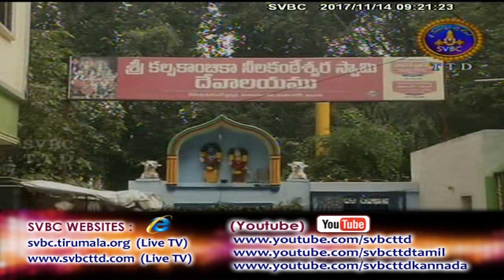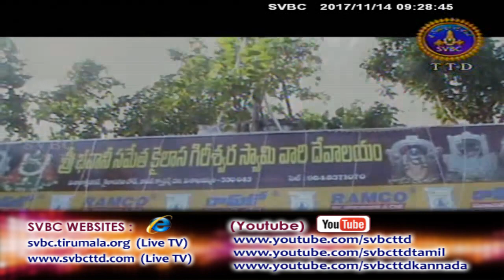Adhyatmika Viseshalu 9am | 14-11-17 | SVBC TTD